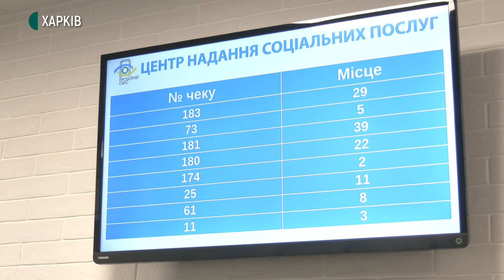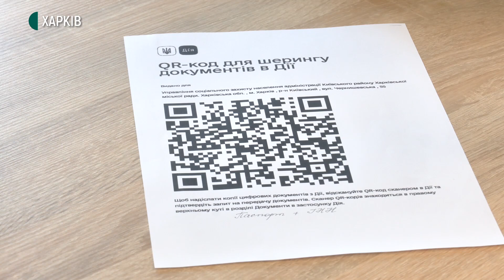Управління соцзахисту у Харкові тестую електронну подачу документів через «Дію»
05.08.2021. Паперові паспорти, ідентифікаційні коди та свідоцтва про народження від сьогодні не обов'язкові для отримання послуг в управліннях соцзахисту Харкова. Там почали тестувати електронну подачу документів за допомогою застосунку «Дія». Тепер їх  можна надсилати,  відказувавши QR-код. Як це працює  — далі в сюжеті.